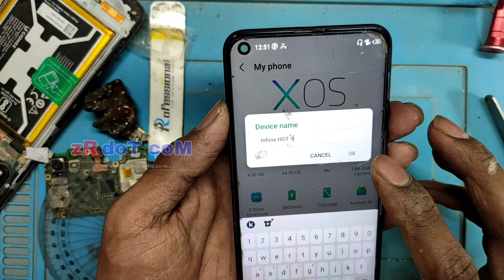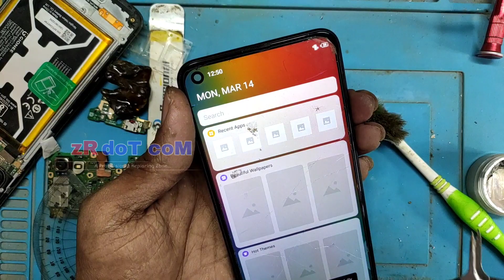infinix hot 9 headphone symbol problem || earphone mode ko kaise hataye infinix || zR doT com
Hello Guys I am Tahir and wholeheartedly welcome you all to our YouTube channel.

अगर आप मोबाइल रिपेयरिंग करते हो तो इस चैनल से आपको बहुत फायदा मिल जाएगा।

Resistor Photo Link. ⤵

8.How To Change Android Mobile Battery Connector 🔻

9.What Is Buck And Boost Coil🔻

10.Realme 6 Dead Solution🔻

11.All keypad Mobile Missing Pad Solution🔻